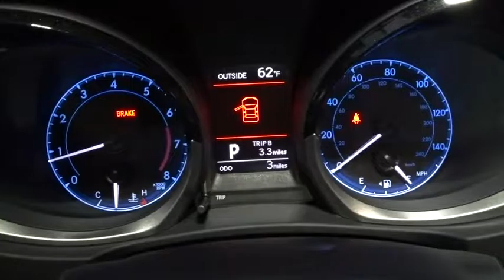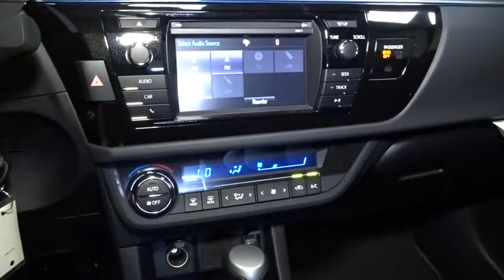2016 Toyota Corolla Hillside, Newark, Union, Elizabeth, Springfield, NJ 801527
2016 Toyota Corolla
2016 Toyota Corolla S Plus - Stock#: 801527 - VIN#: 2T1BURHE0GC690415

Radio: AM/FM/CD Player w/6.1 Touch Screen -inc: Entune multimedia bundle, MP3/WMA playback capability, 6 speakers, auxiliary audio jack, USB 2.0 port w/iPod connectivity and control, hands-free phone capability, phone book access and music streaming via Bluetooth wireless technology, and advanced voice recognition, See Toyota.com/Entune for details,Radio w/Seek-Scan, Clock, Speed Compensated Volume Control, Steering Wheel Controls and Radio Data System,Automatic Equalizer,Integrated Roof Antenna,Fixed Interval Wipers,Body-Colored Rear Bumper,Body-Colored Front Bumper,Black Grille w/Chrome Surround,Black Side Windows Trim,Auto Off Projector Beam Led Low Beam Daytime Running Headlamps w/Delay-Off,Front Fog Lamps,Trunk Rear Cargo Access,Fixed Rear Window w/Defroster,Wheels: 17 x 7.0 Alloy,Body-Colored Door Handles,Tires: P215/45R17 All-Season,Rear Splash Guards,Body-Colored Power Heated Side Mirrors w/Manual Folding and Turn Signal Indicator,Compact Spare Tire Mounted Inside Under Cargo,Steel Spare Wheel,Light Tinted Glass,Lip Spoiler,Fully Galvanized Steel Panels,Rocker Panel Extensions,Clearcoat Paint,Front Map Lights,Gauges -inc: Speedometer, Odometer, Engine Coolant Temp, Tachometer, Trip Odometer and Trip Computer,Front Cupholder,Day-Night Rearview Mirror,Sport Fabric Seat Trim -inc: sport bolsters and sport inserts,Urethane Gear Shift Knob,Air Filtration,HVAC -inc: Underseat Ducts,5 Person Seating Capacity,Interior Trim -inc: Metal-Look Instrument Panel Insert, Metal-Look Door Panel Insert, Metal-Look Console Insert and Metal-Look Interior Accents,Full Carpet Floor Covering,Front Center Armrest w/Storage and Rear Center Armrest,Front Sport Bucket Seats -inc: 6-way adjustable driver's seat, 4-way adjustable front passenger seat, and seatback pocket,Power Rear Windows,Manual Adjustable Front Head Restraints and Manual Adjustable Rear Head Restraints,Driver And Passenger Visor Vanity Mirrors,Power 1st Row Windows w/Driver 1-Touch Up/Down,Instrument Panel Covered Bin, Driver / Passenger And Rear Door Bins,Locking Glove Box,Cruise Control w/Steering Wheel Controls,Engine Immobilizer,Remote Releases -Inc: Mechanical Cargo Access and Mechanical Fuel,Rear Cupholder,Trip Computer,Cargo Space Lights,Automatic Air Conditioning,Analog Display,Full Cloth Headliner,Driver Foot Rest,Cloth Door Trim Insert,Leather Steering Wheel,Manual Tilt/Telescoping Steering Column,Fade-To-Off Interior Lighting,FOB Controls -inc: Trunk/Hatch/Tailgate,Power Door Locks w/Autolock Feature,Full Floor Console w/Covered Storage and 1 12V DC Power Outlet,Outside Temp Gauge,Delayed Accessory Power,Remote Keyless Entry w/Integrated Key Transmitter, Illuminated Entry and Panic Button,4-Way Passenger Seat,60-40 Folding Bench Front Facing Fold Forward Seatback Rear Seat,1 12V DC Power Outlet,6-Way Driver Seat,Carpet Floor Trim and Carpet Trunk Lid/Rear Cargo Door Trim,Seats w/Cloth Back Material,3820# Gvwr,Single Stainless Steel Exhaust w/Chrome Tailpipe Finisher,80 Amp Alternator,Electric Power-Assist Speed-Sensing Steering,Engine: 1.8L I-4 DOHC Dual VVT-i,Front And Rear Anti-Roll Bars,13.2 Gal. Fuel Tank,4-Wheel Disc Brakes w/4-Wheel ABS, Front Vented Discs, Brake Assist and Hill Hold Control,Torsion Beam Rear Suspension w/Coil Springs,390CCA Maintenance-Free Battery w/Run Down Protection,4.76 Axle Ratio,Gas-Pressurized Shock Absorbers,Transmission: Continuously Variable (CVTi-S),Front-Wheel Drive,Transmission w/Driver Selectable Mode and Sequential Shift Control w/Steering Wheel Controls,Strut Front Suspension w/Coil Springs,Driver Knee Airbag and Passenger Cushion Front Airbag,Airbag Occupancy Sensor,Rear Child Safety Locks,ABS And Driveline Traction Control,Curtain 1st And 2nd Row Airbags,Low Tire Pressure Warning,Side Impact Beams,Electronic Stability Control (ESC),Back-Up Camera,Outboard Front Lap And Shoulder Safety Belts -inc: Rear Center 3 Point, Height Adjusters and Pretensioners,Dual Stage Driver And Passenger Front Airbags,Dual Stage Driver And Passenger Seat-Mounted Side Airbags